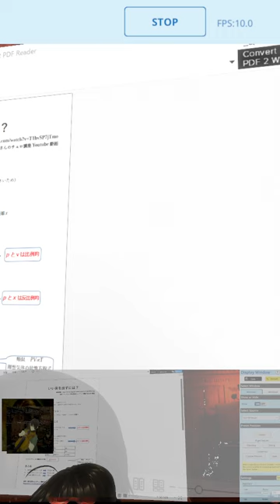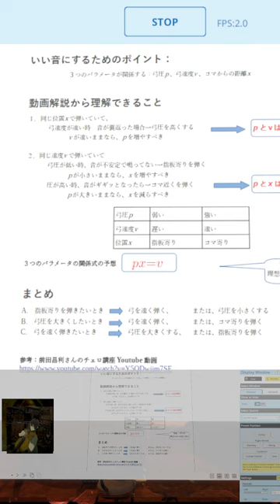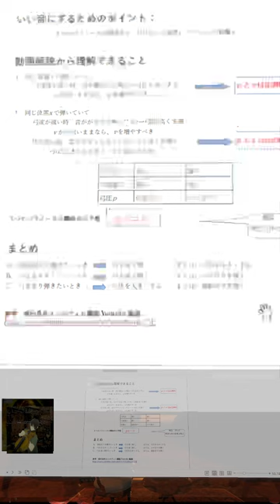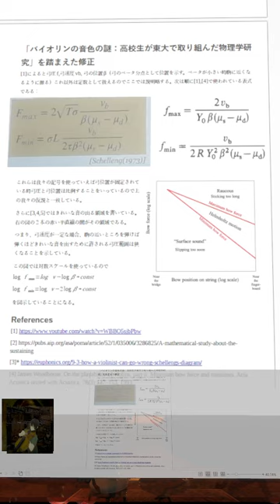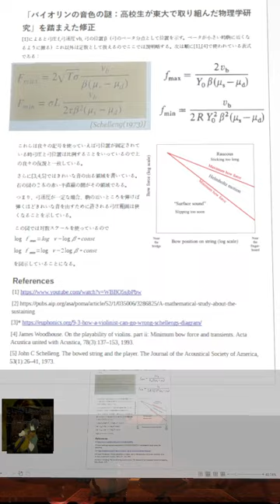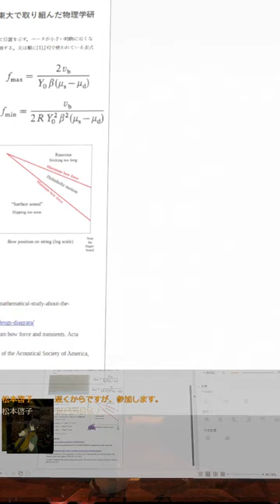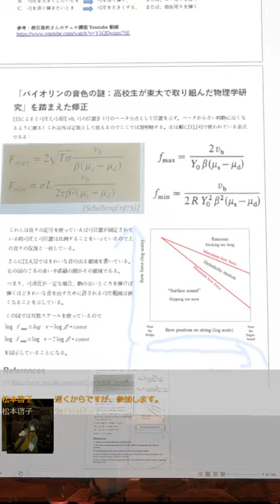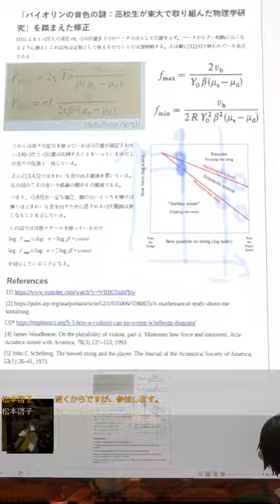🎻violin 美音の3秘訣: 弓速度, 圧力, 位置, 3 Secrets for Beautiful Violin Sound: Btw Bow Speed, Pressure, Position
(English is written below after Japanese)
ヴァイオリンで美しい音を出すためには、弓の速度、圧力、位置の3つのパラメータを理解することが重要です。この動画は前回の動画:
の続きです。

わかったこと： 弓速度が一定な場合、駒の近いところを弾けば弾くほどきれいな音を出すために許される弓圧範囲は狭くなる。でも練習して強く美しい音を出せるようになりましょう、という結論です。

[4] James Woodhouse. On the playability of violins. part ii: Minimum bow force and transients. Acta Acustica united with Acustica, 78(3):137–153, 1993.
[5] John C Schelleng. The bowed string and the player. The Journal of the Acoustical Society of America, 53(1):26–41, 1973.

English:
To produce beautiful sound on the violin, it's important to understand three parameters: bow speed, pressure, and position. This video is a continuation of the previous one What we've learned: When bow speed is constant, the range of bow pressure allowed to produce a clean sound narrows the closer you play to the bridge. However, the conclusion is to practice and develop the ability to produce strong, beautiful sound.